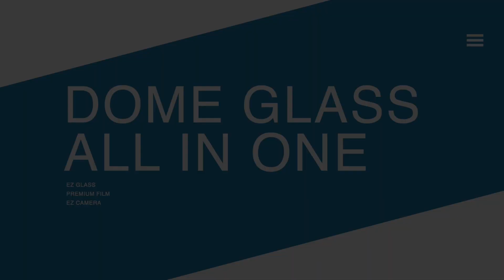Whitestone All in One for Z Flip 5 Easy Installation [EA Front Glass/Camera Protector/Inner Film]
Watch the instruction video for your Z Flip 5 and install it perfectly.
Proceed with the installation in order according to the manual.